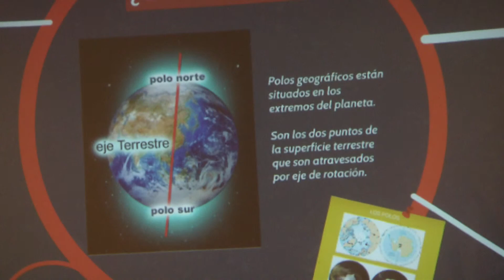ARTE y EDUCACIÓN para celebrar al Planeta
Toda la contaminación del centro del planeta viaja hacia los extremos por las mareas y el aire, para volver luego a su origen. La Tierra es una sola, y por eso el convenio de desempeño GAIA Antártica y el programa Explora CONICYT conmemoraron su Día, contándoles a los escolares de Punta Arenas qué sucede en los polos, y realizando un mapping en el frontis de la Biblioteca Universitaria.